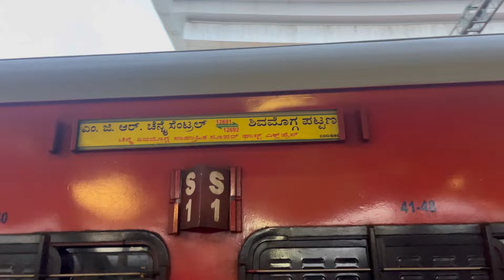ಗೌರಿ ಹಬ್ಬಕೆ ಗಂಡ ಹೆಂಡ್ತಿ ಒಟ್ಟಿಗೆ ಅಮ್ಮ ಮನೆಗೆ ಓಗೋದು ಎಷ್ಟು ಖುಷಿ ಕೊಡತೆ ಅಲ್ವಾ😍❤️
Hello everyone, I'm sowkyadharma from Karnataka. I'm kannada youtuber. I do videos like Daily vlog, shopping, cooking, travel, ETC.
Thank you so much for clicking on my channel and I hope you stick around.